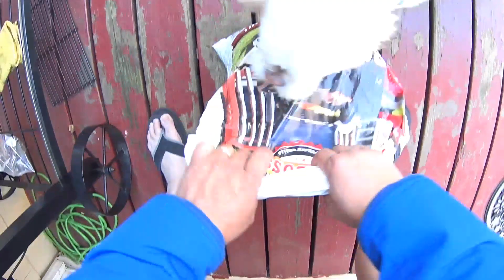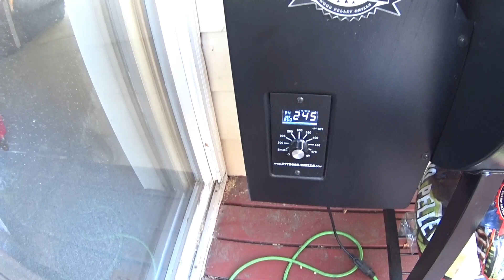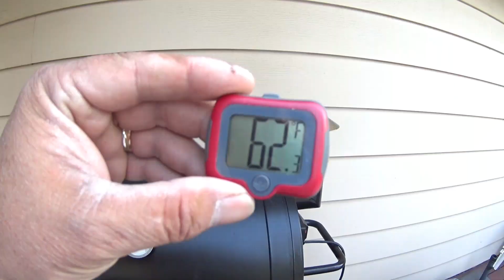2143 Truckers home life